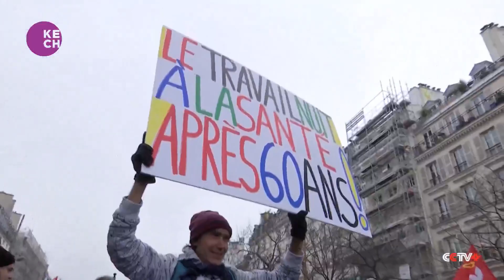French continue mass protests against pension reform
France is bracing for another day of mass protests and strikes over proposed pension reforms championed by President Emmanuel Macron. The government and the political opposition continue to trade blame for the expected disruption in schools, the fuel distribution sector and public transport. The government has said the changes are necessary to guarantee the future financing of the pension system, which is forecast to tip into deficit in the next few years.